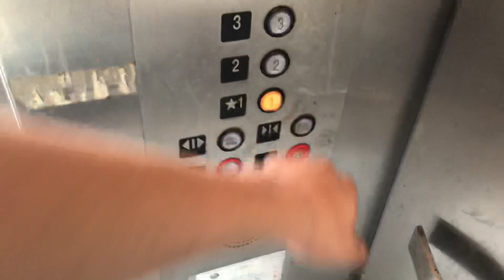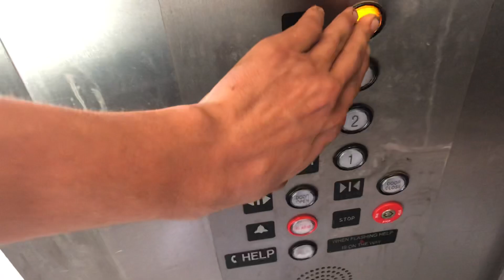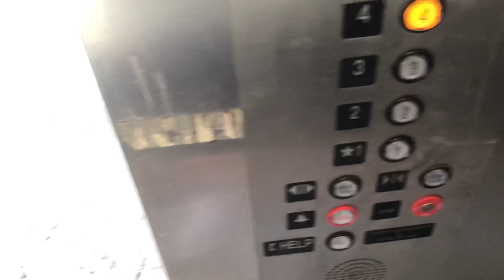HOWARD GARAGE ELEVATOR WITH EXTRA IDIOCY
Wtf also when I got back later that night and tried to take this elevator to where my car was parked it literally wouldn’t go anywhere at all